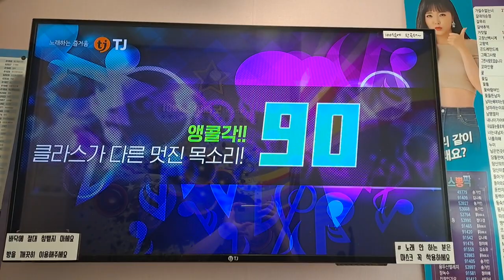TJ미디어 S80 반주기: 90~99점 김현심 점수멘트 Part 2 (2022년 촬영)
안내: 마스크 해제 되기전에 촬영했습니다.